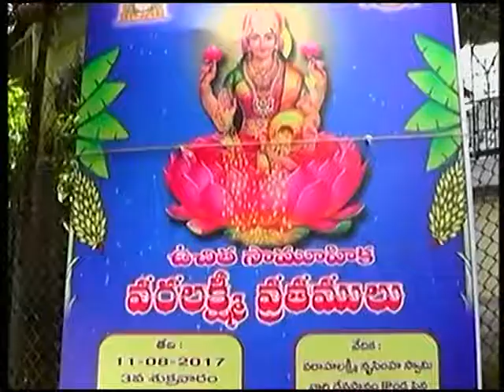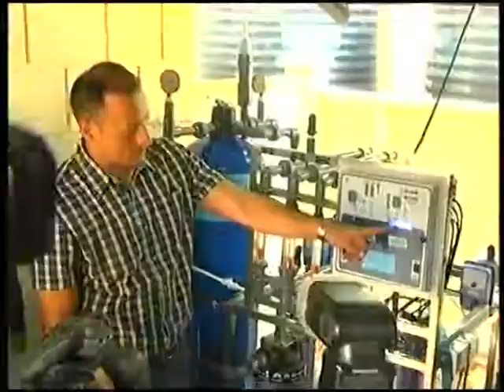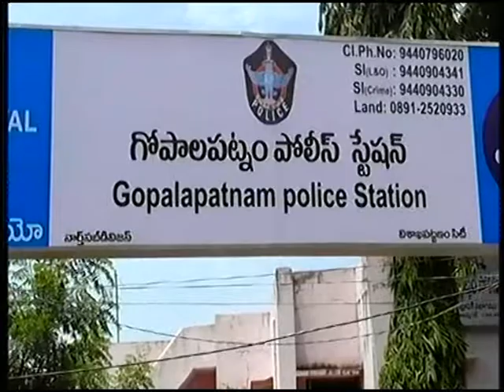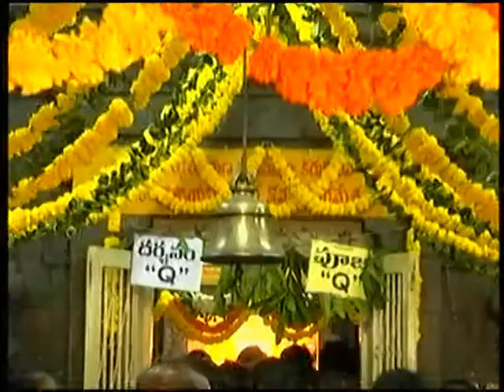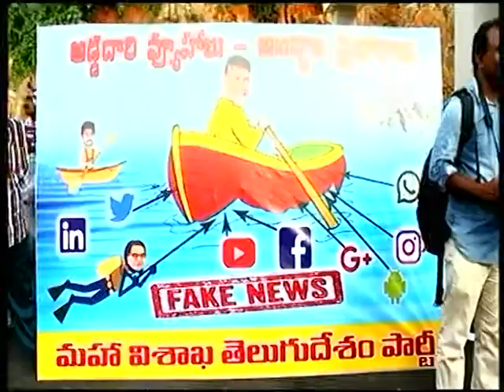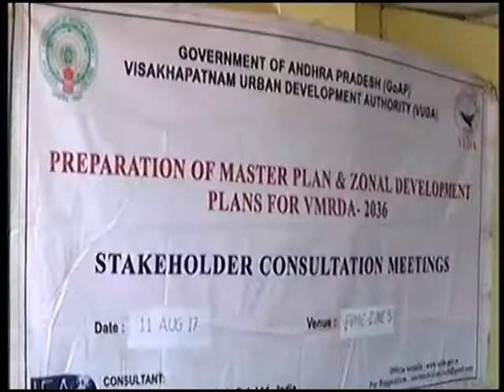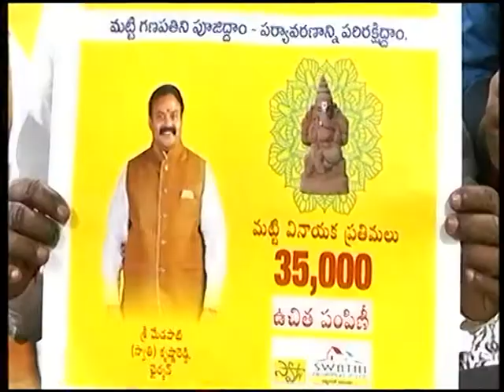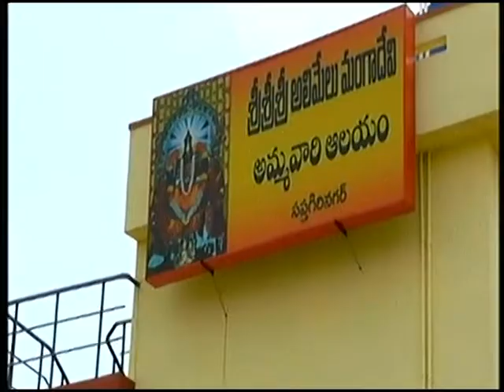V Tele News 11-08-2017